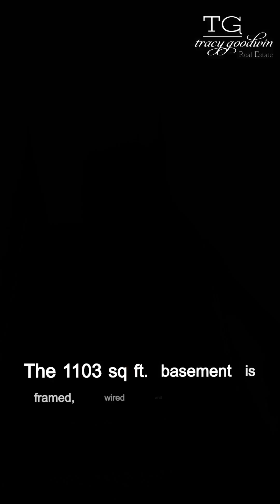Real Estate Tours | #59-6262 Rexford Drive CHILLIWACK | Beautiful homes with a view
VIDEO TOUR OF "The Perch!" Exciting new Gated Community and Best Value in the highly sought after Promontory neighborhood. All homes having soaring Valley and Mountain views of the surrounding Chilliwack area. This home is an absolute one of a kind, the only one with the Primary bedroom with ensuite on the Main floor. Boasts a gourmet chef inspired kitchen with high end Stainless Steel appliances and the kitchen faces out over the deck and spectacular views. Finished level Below and a 3rd level unfinished Basement waiting for your ideas! 10 Year Home Warranty! All of this in a Gated Community. Ready to move in!
GATED COMMUNITY. HOMES WITH A VIEW. The Perch Development bareland strata.
Beautiful homes in Chilliwack with a view. The Perch, Jinkerson Vistas